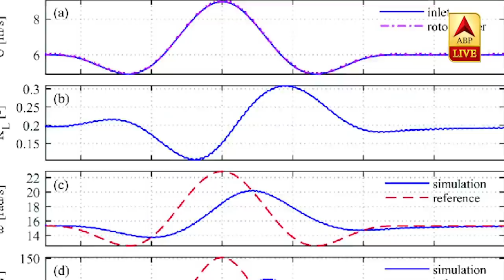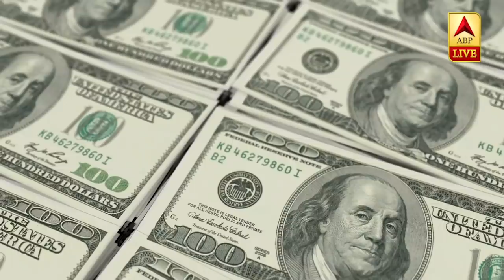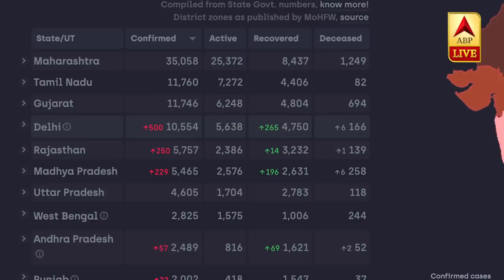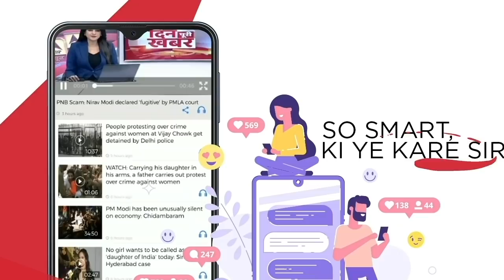क्यों AMPHAN की तुलना 1999 के ODISHA CYCLONE से की जा रही है? | ABP News Hindi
20 मई को पश्चिम बंगाल के तट पर आने वाला है 1999 के ओडिसा साइक्लोन के तरह ही अम्फान साइक्लोन. इसकी तुलना 1999 के साइक्लोन से इसलीए की जा रही है क्योकिं इस तूफान ने महातूफान का रूप ले लिया है और कल शाम को 1999 के तूफान की जितनी ताकत के साथ ही ये पश्चिम बंगाल के तट से टकराएगा.